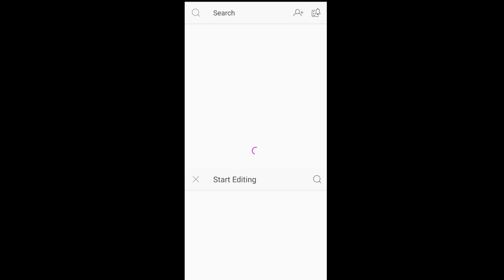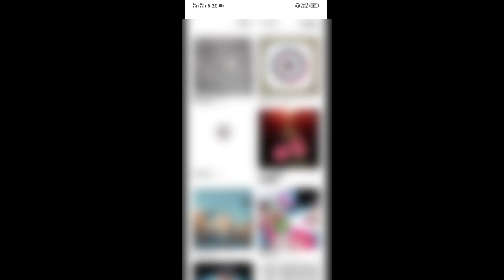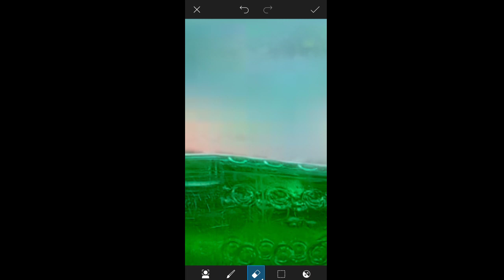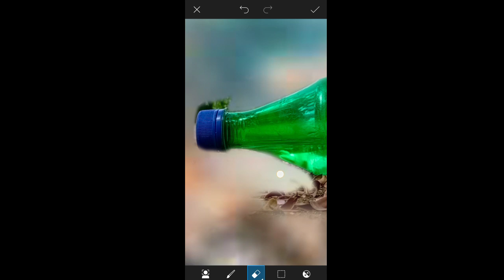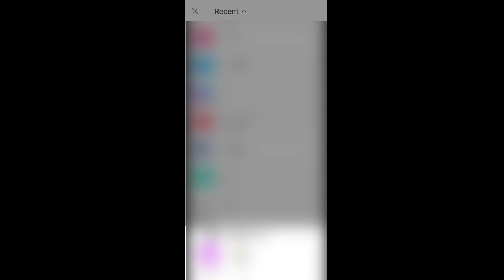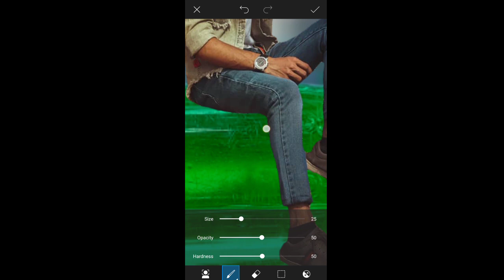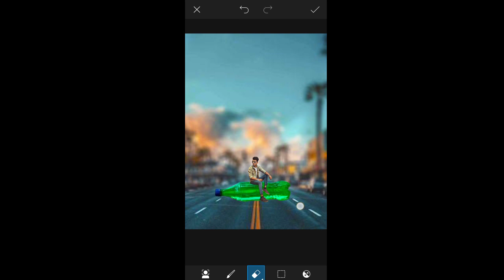Amazing Photo Editing by Picsart | Water Bottle on sit | (Step By Step) vinit Sah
Amazing Photo Editing by Picsart  | Water Bottle on sit | vinit Sah

Is video me bataya hu aapko sikhaya hu social Media Trending Photo Editing with PicsArt sit on water Bottle step by step

Photo on text
Photo status text
Image par pait jaisa text
Photo par likhne wala video

Ow to write text on photo
Image on text